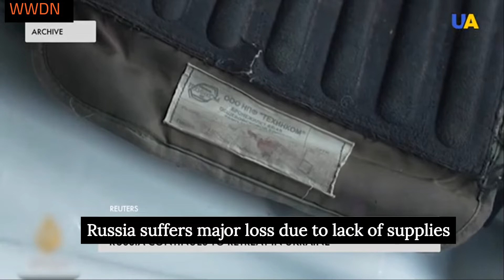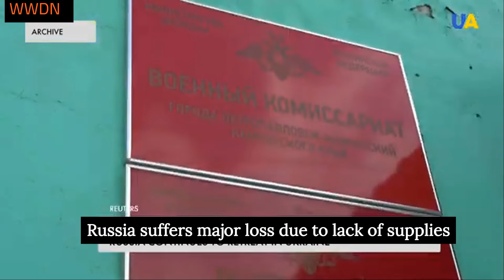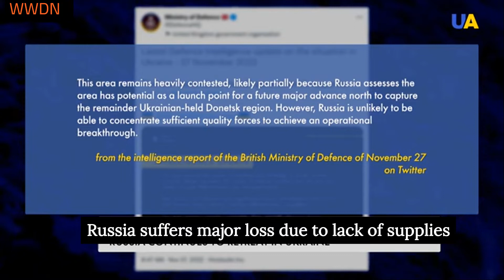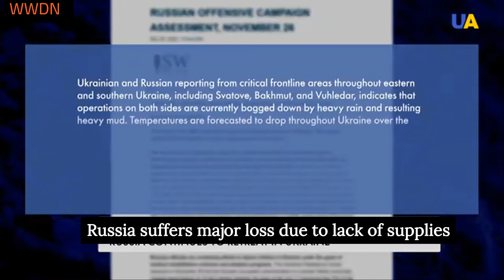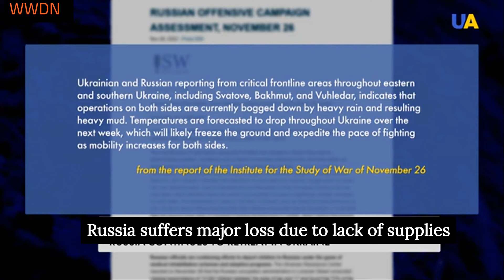Russia suffers yet again major losses due to lack of supplies